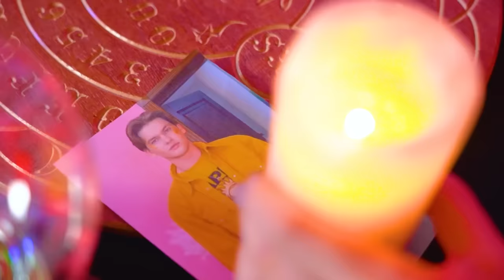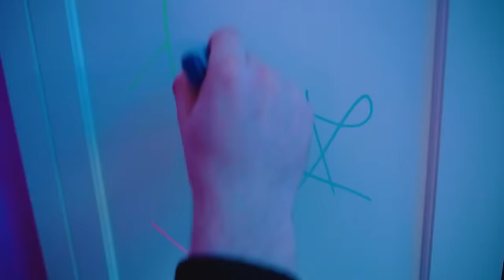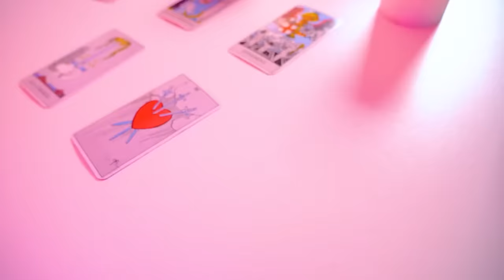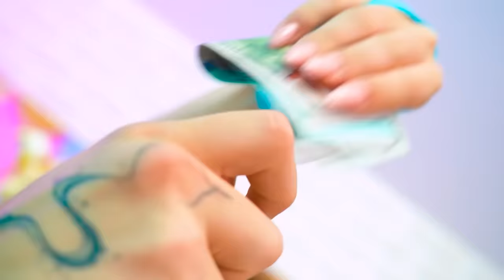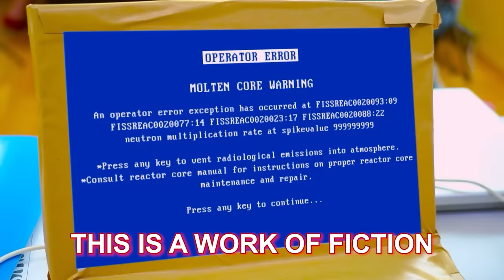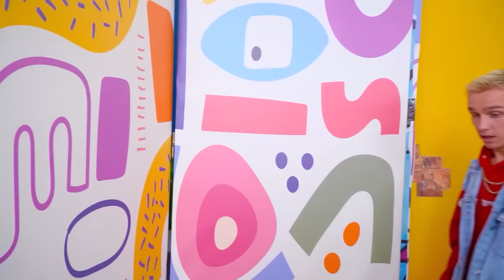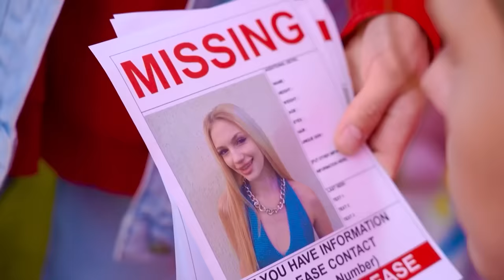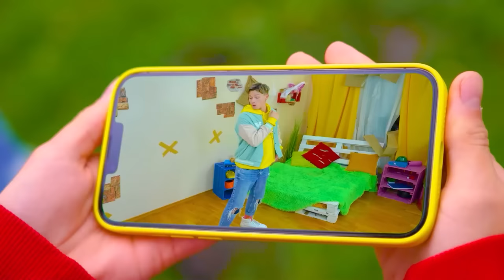Night Couple VS Day Couple || We Became The Best Couple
Night Couple VS Day Couple - who is the best couple? Everyone has long been familiar with the plot, where the main roles are Girl Day and Girl Night. But this time, everything will be much more interesting, because the guys will join them! By teaming up in pairs, they only became stronger. But who will show their best side? Still, in this battle, the main role is played by feelings, not superpowers. So who loves each other more? You will find out in our new video - Night Couple VS Day Couple || We Became The Best Couple!